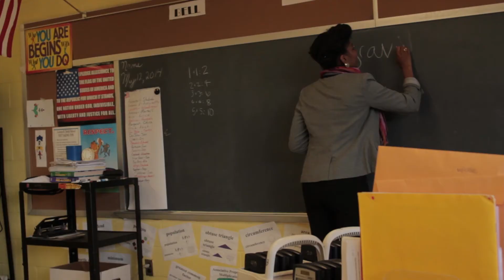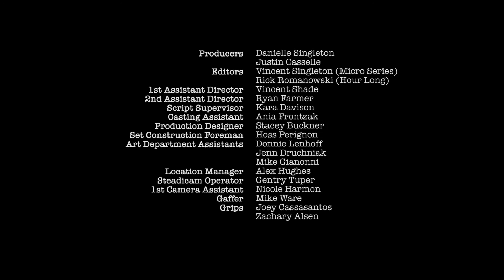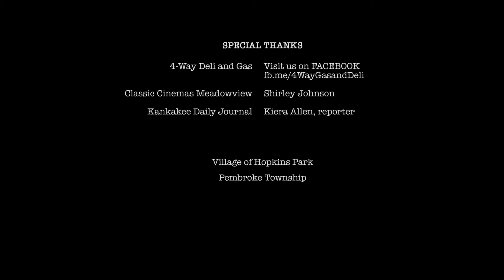RURAL - Micro Series - EP106 - "Putting Up Walls, Putting Out Fires..."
Barriers to education takes on a new meaning as beliefs clash and unrest mounts.